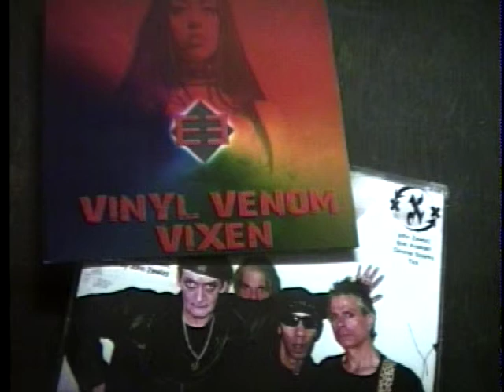SLEEPCHAMBER~ "Vinyl Venom Vixen" studio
This track is from a "Download" program 2011, that if you ordered 3 of the 4 downloads,the last one was FREE. They were 3 different mixes of "VINYL,VENOM,VIXEN" from the INNER-X-STUDIO .They offered the mixes in exchange for people to pick their favorite one.. The track has yet to be released other than on "STRATOCAST" -(Live FM radio Show CD) and a "promo-only" CD. Only 15 were manufactured to test the sound & transfer quality. Find out more !! on the NEW - JOHN ZEWIZZ SOCIETY re-make. More info, pictures, video, and more than you could possibly stand !...LIMITED MEMBERSHIP. best join today !.